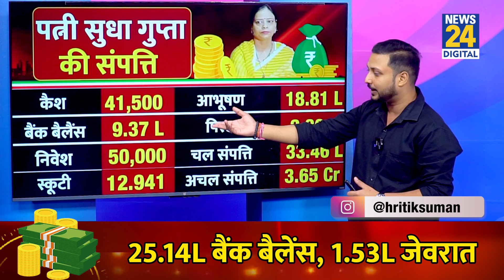Banna Gupta के पास कितनी संपत्ति ?| Jharkhand Elections|Banna Gupta Property